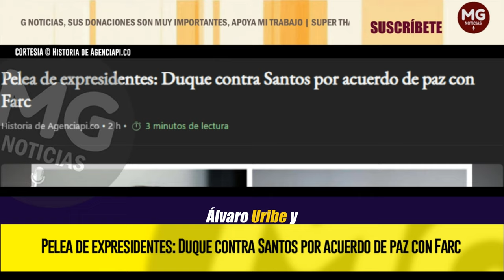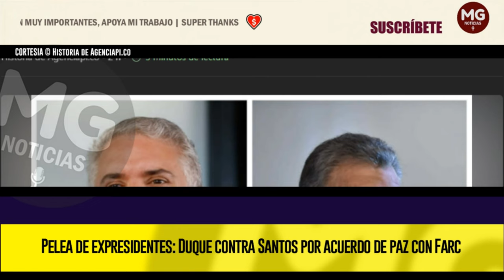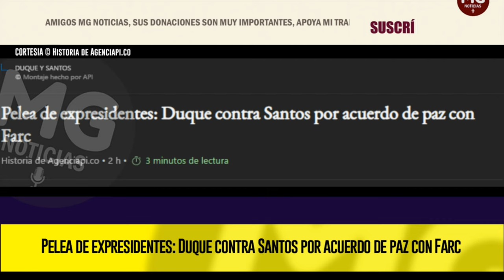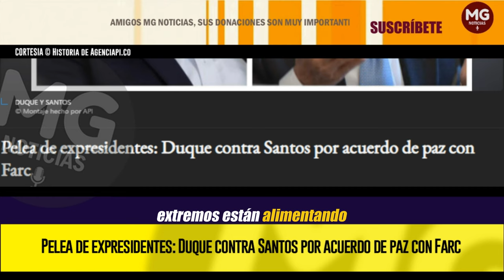PELEA DE EXPRESIDENTES ⛔ DUQUE CONTRA SANTOS POR ACUERDO DE PAZ CON FARC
El expresidente Iván Duque reaccionó a declaraciones recientes de Juan Manuel Santos, Nobel de Paz, emitidas durante una entrevista con Noticias Caracol, donde este último abordó la situación política en Colombia, con especial énfasis en la polarización que afecta al país.